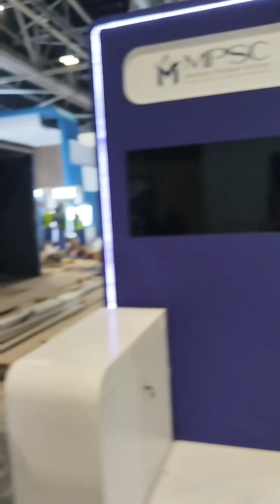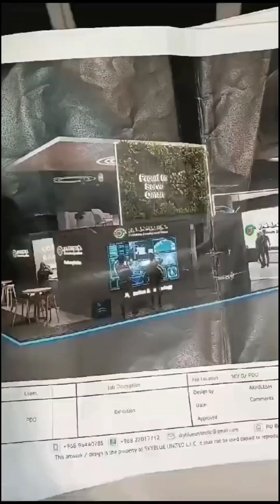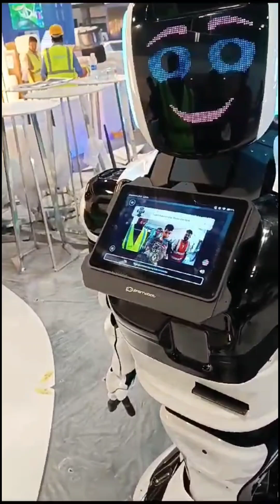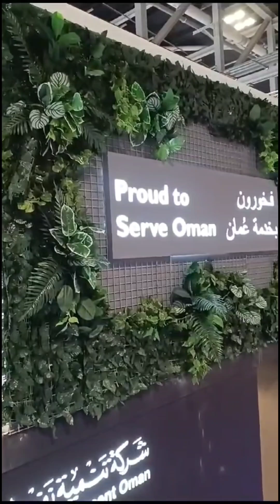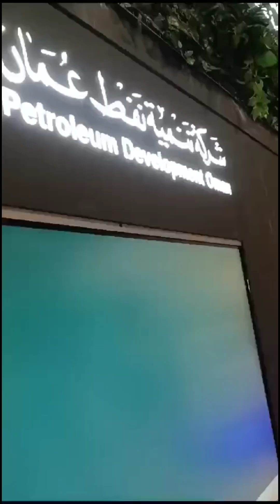Puyat at Pagod sa Exhibition Center Oman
Decorating PDO  booth for the final touch up.